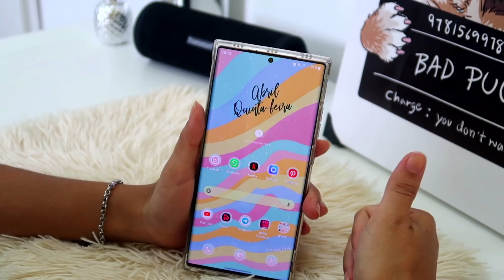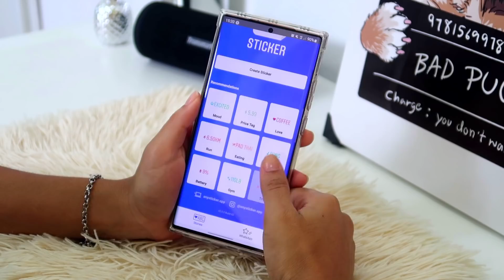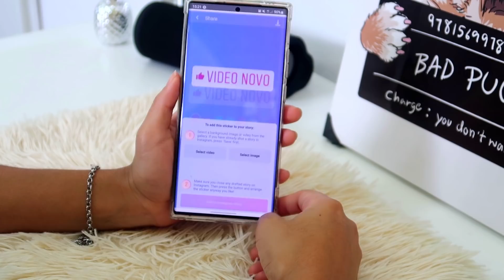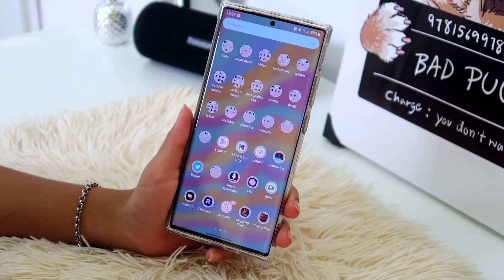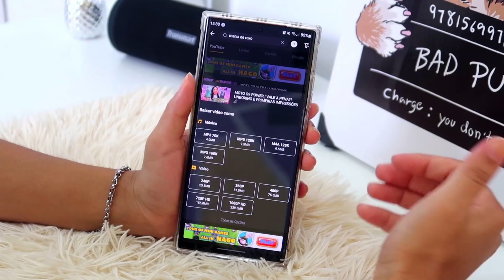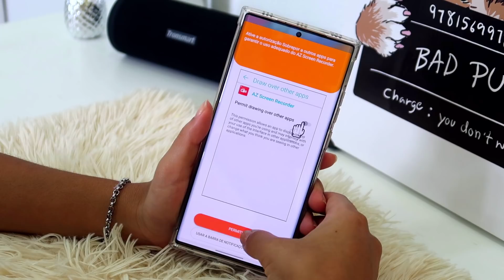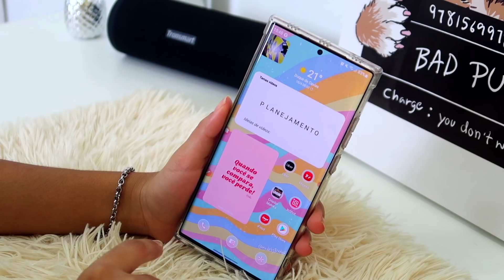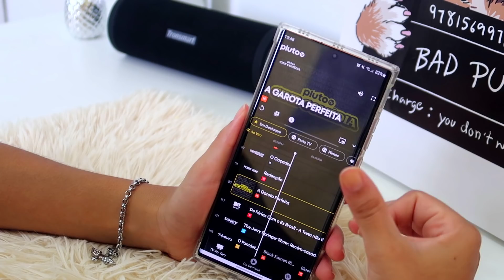5 APLICATIVOS INCRÍVEIS QUE VOCÊ PRECISA CONHECER *gravador de tela, print, baixar video e mais*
Iaaaê gente, tudo bom com vocês?? espero que tenham gostado do video, não esqueçam o like do dia hem e claro já se inscreve ai pra ficar por dentro dos próximos videos :)

• Editor de Vídeo : Movavi
• Créditos música da intro : Sejji Bonz

00:00BORA
00:10 Se inscreve NO CANAL e deixe o LIKE DO DIA!
07:00 Se inscreve NO CANAL e deixe o LIKE DO DIA!
10:00 Espero que tenha gostado, te vejo aqui no próximo video :)